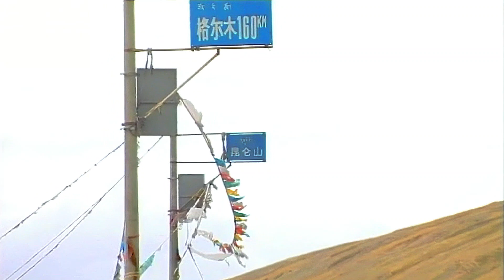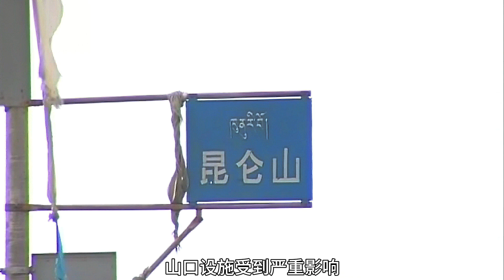【青海风光】昆仑山口 【 Scenery of Qinghai 】The Kunlun Mountain Pass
本片以纪实手法全景式的展现了青海省神奇的自然景观和神秘的人文风情。
This film shows the magical natural landscape and mysterious cultural customs of Qinghai Province with documentary technique.